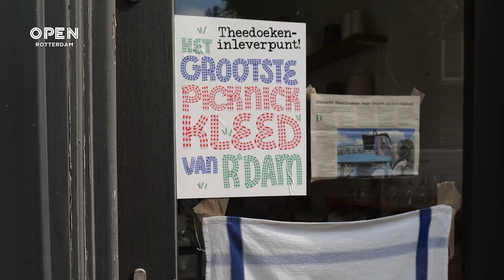Rita bereidt zich voor op De Grote Picknick Op Zuid: ‘Eten verbindt’ | FESTIVALS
Het zomerseizoen loopt al bijna op zijn einde, maar toch is er nog ontzettend veel leuks te beleven in de stad. Ook op Rotterdam-Zuid, waar zondag 20 augustus De Grote Picknick plaatsvindt, een gezamenlijk eetfestijn op een gigantisch picknickkleed, gemaakt van meer dan 1100 theedoeken. Dit evenement in het Zuiderpark is de aftrap van een dag die volledig in het teken staat van eten. “Eten is verbinding. Het is cultuur. Het brengt ons samen”, vertelt projectleider van de Grote Picknick, Aysel Kaya.